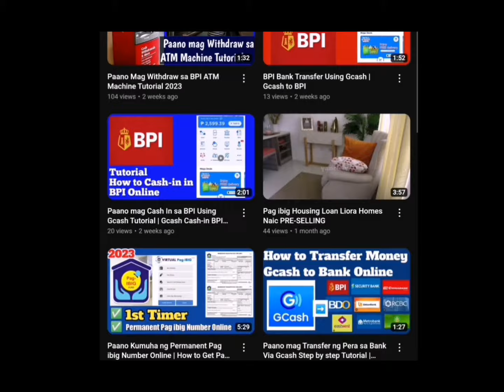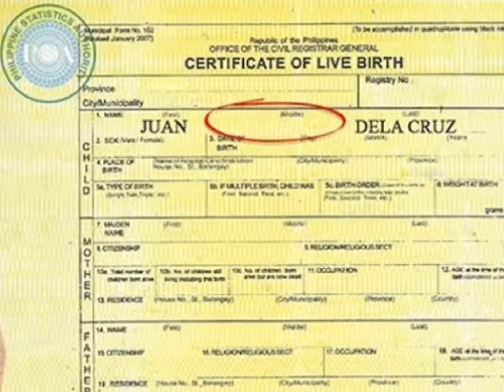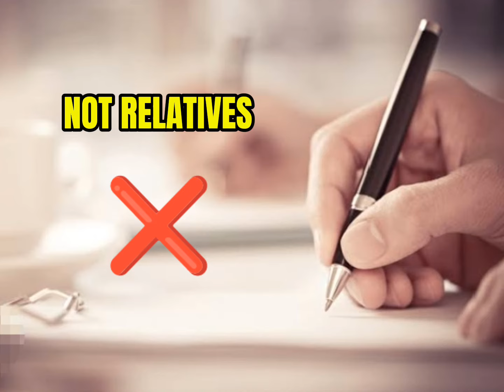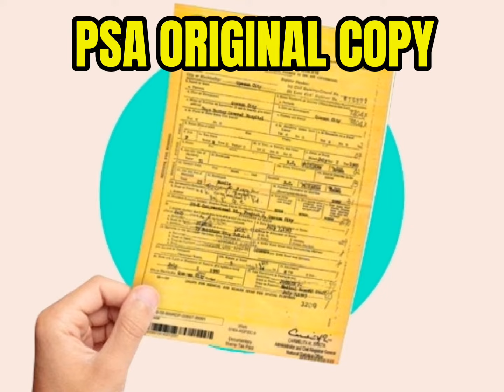Paano Mag Paayus ng Birth Certificate Complete Process | Birth certificate Filling For Correction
Sa video na ito malalaman ninyo kung paano " Mag Process ng PSA Live Birth Certificate Filling For Correction Process. PSA Clerical Error  for correction ng in yong PSA Live Birth Certificate ninyo .Malalaman ninyo ilang araw bago makuha ang PSA LIVE BIRTH bago ninyo na file ang for correction sa municipality . Ilang araw bago makuha ang psa for correction ninyo. Magkano ang pag papaayus ng Psa live birth certificate. Ano ano ang mga requirements sa pag ayus ng psa live birth certificate.

▶️4 Ways to Recover your SSS Online Account | How to Reset Password  User ID and Email

▶️Paano Mag Fill out ng SSS E1 Form for Membership Registration |How to Fill up SSS E1 Form

▶️Paano Mag Download ng SSS E1 Form for Requirements thru Online | Download SSS E1 Form sa

" Copyright@Yanchtv 2023. Any illegal reproduction of this content will result in immediate legal action "